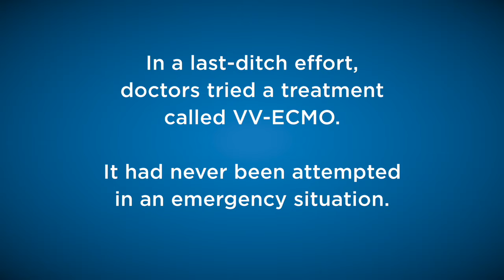VV-ECMO Innovative Use in the Emergency Department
Conrad was close to death when he arrived by ambulance at Sharp Memorial Hospital’s emergency department. He was suffering from a severe allergic reaction triggered by steamed dumplings that he’d eaten at a nearby restaurant. Despite their best efforts, doctors could not open Soriano’s airways.

In a last-ditch effort to save his life, doctors tried a treatment called veno-venous extracorporeal membrane oxygenation — or VV-ECMO — which had never been attempted in an emergency situation.

The procedure involved cutting a hole into Soriano’s neck and snaking a large catheter through his veins into his heart — all performed at his bedside. The tube removed blood from Conrad’s body and filtered it through a machine, doing the work of the lungs.